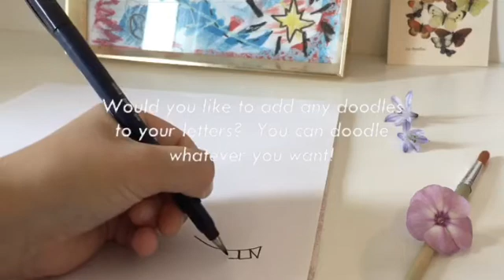how to handletter: tips, tricks & inspo // fleur smits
In this video I'm going to show you how to handletter: tips, tricks and inspirational parts! :) I hope you'll like it!

             Anything In The World - Loftii
             Kiss Me Again - Rögg Collins